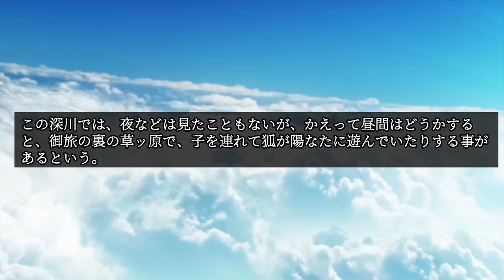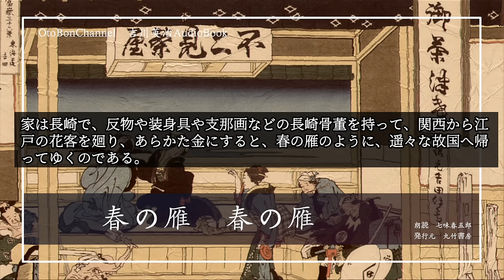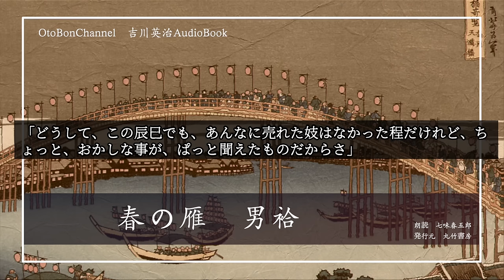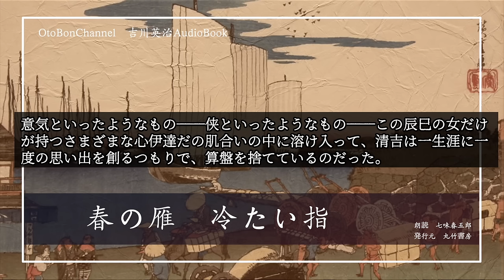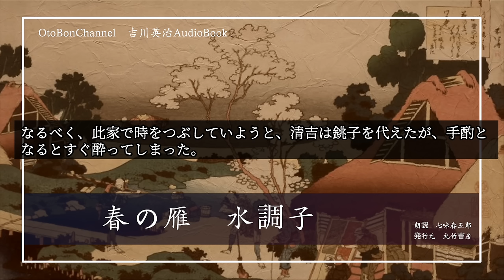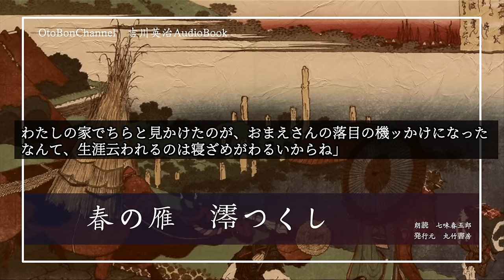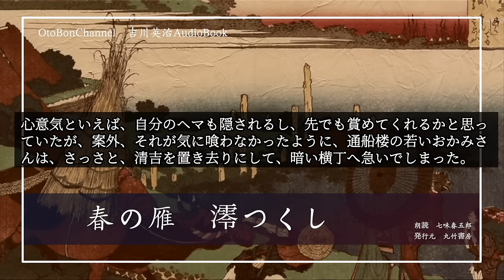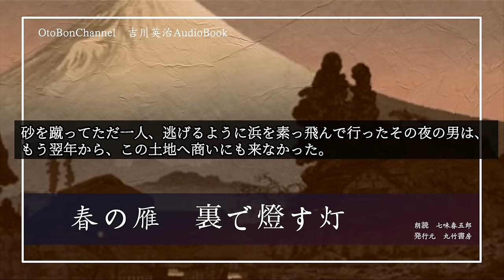文豪の描く辰巳芸者の心粋【朗読】吉川英治AudioBook『春の雁』 読み手七味春五郎 発行元丸竹書房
■あらすじ
骨董の商いで、上方から江戸のとくいをまわる、旅商人の清吉。深川の芸者・秀八にいれこんで、大金を渡してしまう。

■登場人物
清吉……長崎からながれてきた旅の商人
秀八……人気芸者だったが、とあることがきっかけで、困窮している。
通船楼のおかみ
傳兵衞……大泥棒

◆用語集
御寮人……ゴリョウニン・貴人のむすこ・娘の敬称。更に広く、人の妻・子女の敬称。
花柳界……カリュウカイ・遊里。 花柳の巷
枯淡……コタン・人柄・作品などで、俗っぽさや欲気がなく、あっさりとしている中に深い味わいを感じさせること。
享楽……キョウラク・快楽にふけって、十分に楽しむこと。

■目次
0:00　春の雁
3:32　ここの世界
8:58　男袷
11:39　黒い嬌歯
14:55　冷たい指
19:38　水調子
23:19　澪つくし
29:41　裏で燈す灯

■画像をお借りしています。